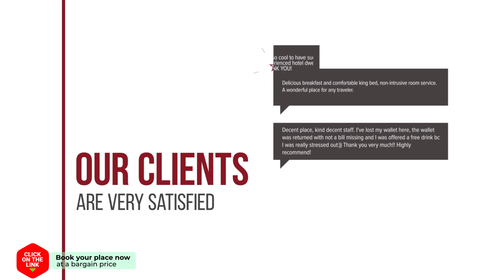La or Resort hotel review | Hotels in Hua Hin | Thailand Hotels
La or Resort hotel video review. Hotels in Hua Hin, asian 3 stars hotels.